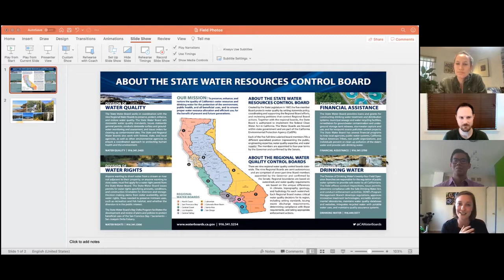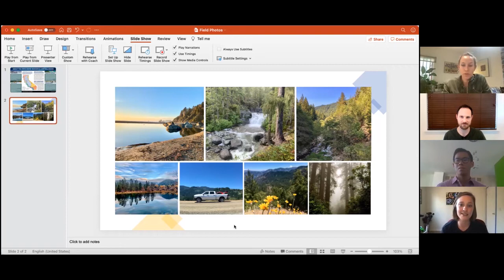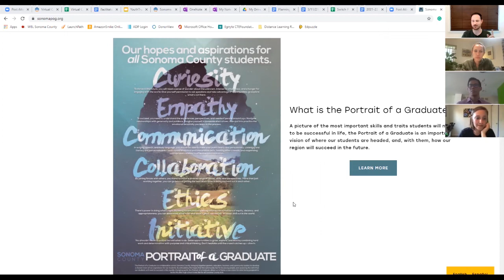Protecting Our Local Water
Whether it’s sustaining our people or the local wildlife, clean water is critical to maintaining a healthy and happy community. Those who monitor and protect this water are helping to keep us safe. Learn about the many careers in clean water, water conservation, and climate protection from our panelists from the California Water Board.